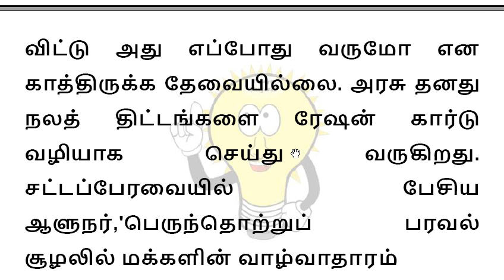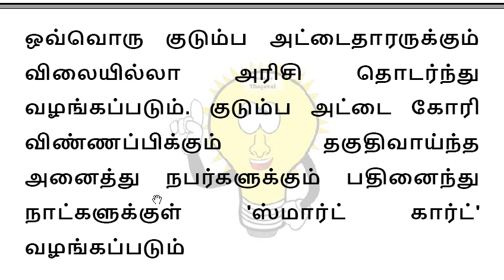15 நாட்களுக்குள்ஸ்மார்ட் கார்டு ( புதிய ரேஷன் கார்டு) - Smart card within 15 days (new ration card)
புதிய குடும்ப அட்டை கோரி விண்ணப்பிக்கும் தகுதி வாய்ந்த நபர்களுக்கு 15 நாட்களுக்குள் ஸ்மார்ட் கார்டு வழங்கப்படும் என்று தமிழக ஆளுநர் உரையில் தெரிவிக்கப்பட்டுள்ளது.